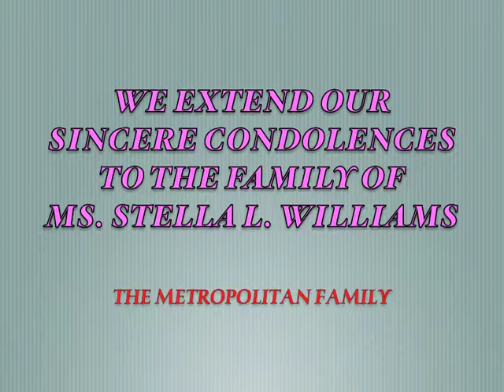stella williams 1